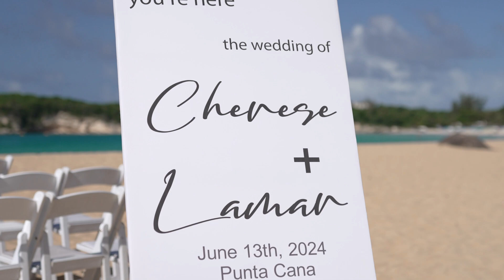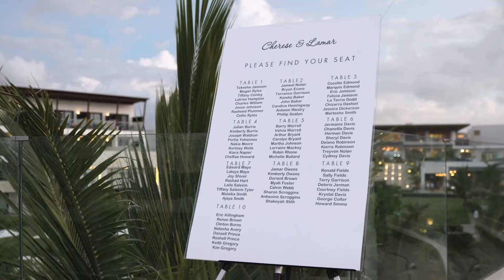Dreams Macao Beach Destination Wedding, Cherese & Lamar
Hey everyone! Just uploaded a new video and I'm so excited to share it with you all!
Cherese & Lamar's wedding at Dreams Macao Beach Resort was absolutely incredible. I'm still in awe of how beautiful everything was.
The ceremony was super elegant, and you could see that these two have such a special connection and it really showed.
They held their reception at the stunning rooftop terrace with amazing views of Macao Beach and oh my God, the view was to die for.
Cheers to the happy couple, Cherese & Lamar! Your wedding was a dream comes true, and we feel so lucky to have been a part of such a special day. Here's to a lifetime of love, happiness, and more unforgettable memories like these.